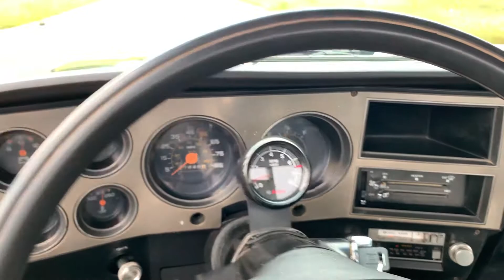1985 GMC K10 4x4